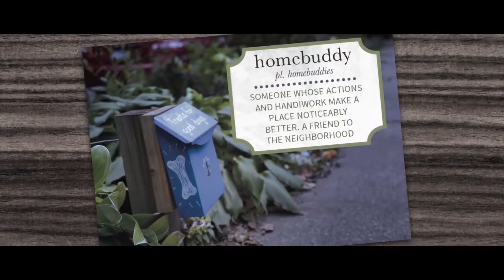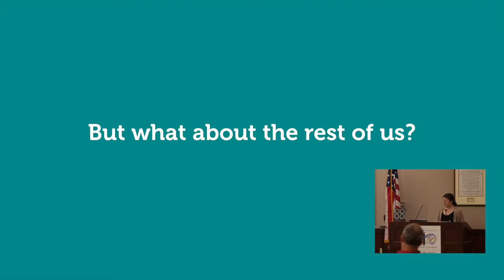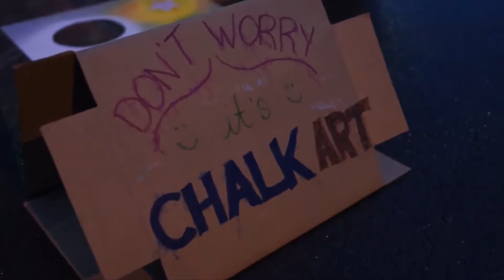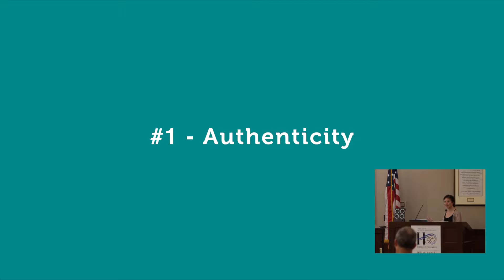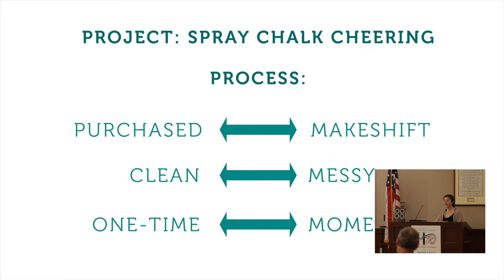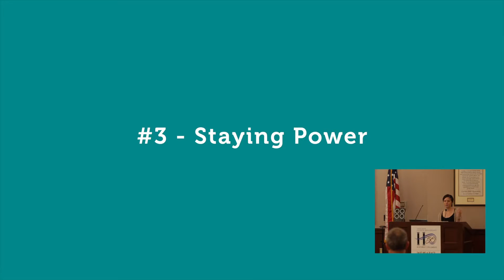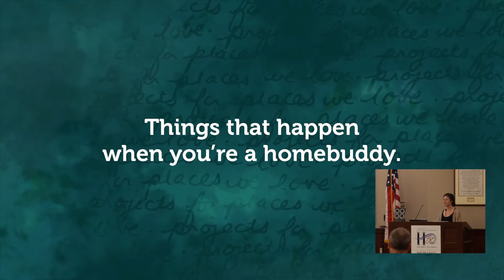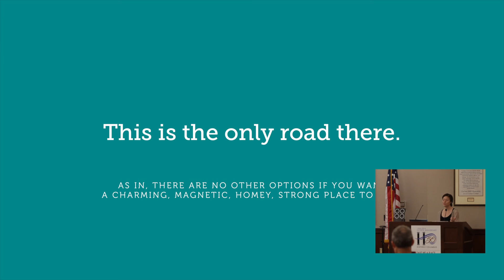Neighborliness and the Virtuous Circle of Citizen-led City Improvement (Gracen Johnson)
Incremental Development Alliance team members present thought-provoking insights on how to grow thriving communities through in-town small-scale development. Taped August 18 & 19, 2016 at the 8th Annual Preservation for Profit symposium presented by HCF and partner organizations.